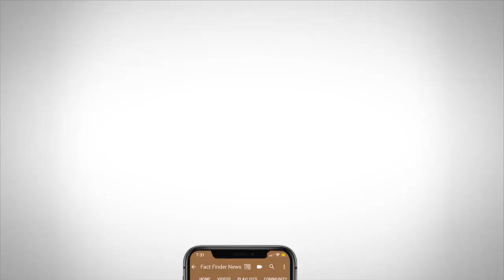પાદરા: સાદરા ગામે નર્મદા કેનાલમાં ગાબડું પડતાં ખેડૂતોના પાક ધોવાયા